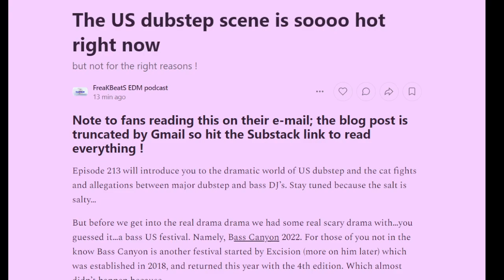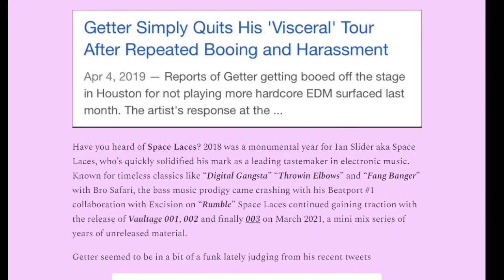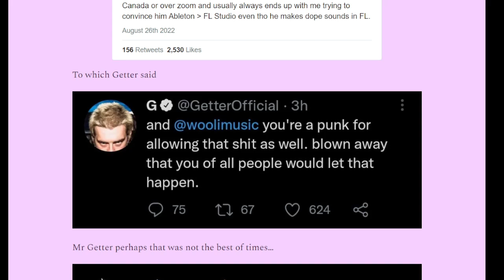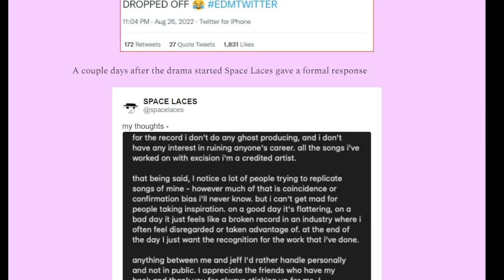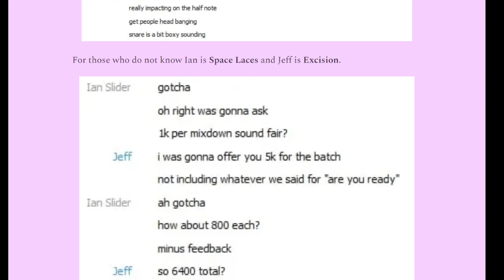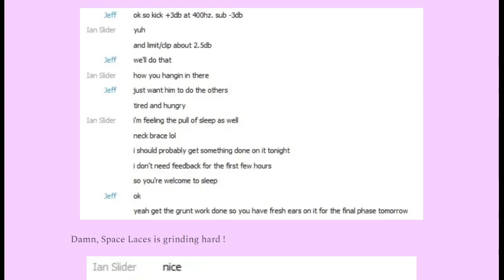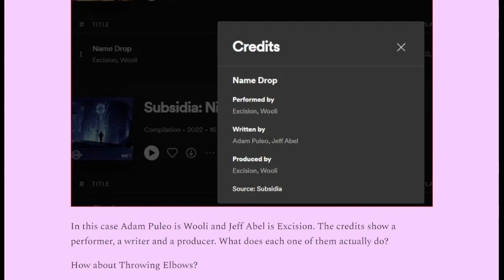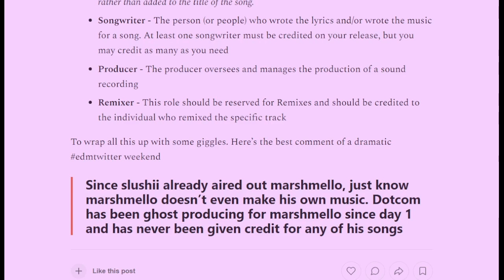The US dubstep scene is soooo hot right now, but not for the right reasons ! | Ep. 213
Episode 213 will introduce you to the dramatic world of US dubstep and the cat fights and allegations between major dubstep and bass DJ’s.

This is a story about a well known artist called getter who came out on twitter to support SpaceLaces but this also got slushii angry and…where does excision fit in all of this? Keep on listening. And to top all this a real scare was prevented at the last moment in the bass festival basscanyon 2022 that took place at the Gorge Amphitheatre.

Johny Walker and Swetz will keep you entertained for the next hour...

Here's why this is the best EDM podcast out there. A talking podcast about edm with an attitude and opinion! You like electronicdancemusic music and don't know what's lit or douce? Do you confuse house with techno, trance, techhouse, dubstep, dnb and progressivehouse? We've got you covered. We are bringing you news, reviews, and gossip that matter. Come and say Hi !

Always looking for enthusiastic contributors with a creative edge.

Listen to our podcast on all major platforms | Follow our Tweets | Read our words on Substack